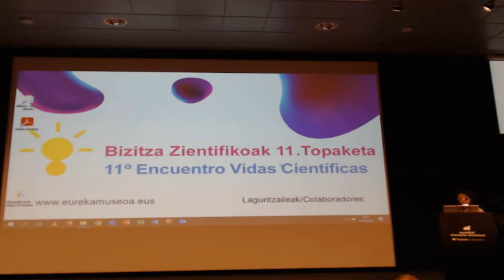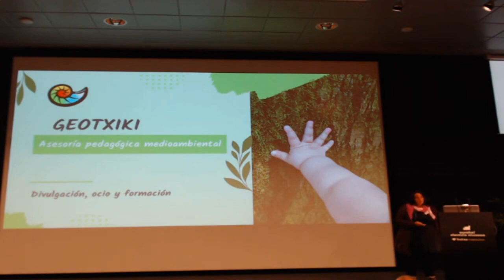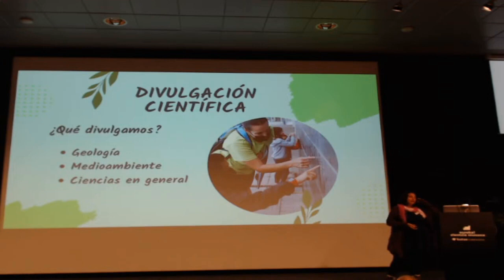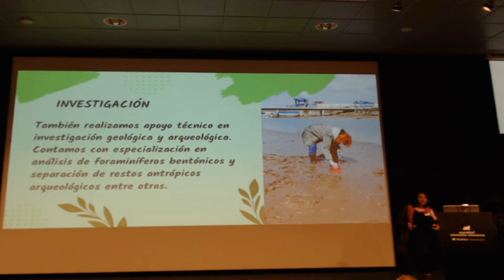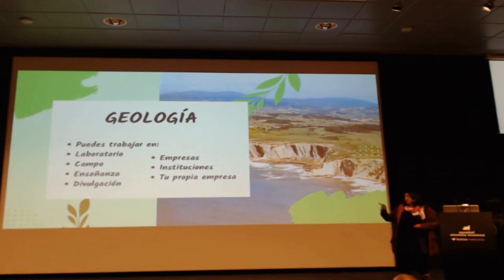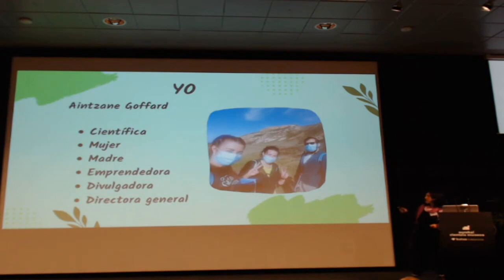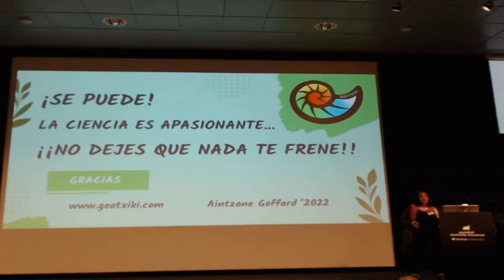BZ2022 Aintzane Goffard Sevillano. Geología cas